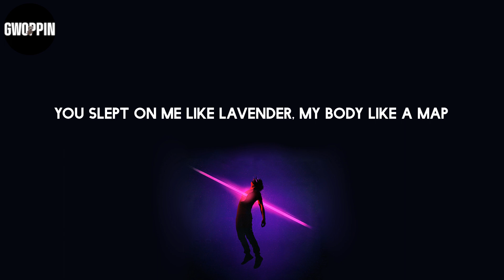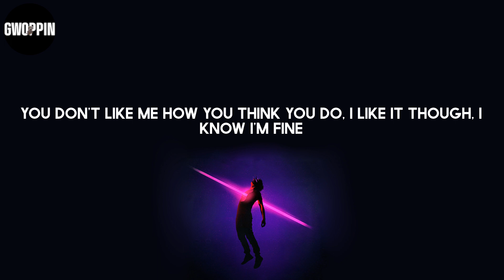Russ - HANDSOMER (Remix) (Lyrics)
Lyrics: Russ - HANDSOMER (Remix)

Lyrics:
I know I'm fine, but the money makes me handsomer
Walk around smellin' like a come-up and the answer for her
Problems but I'm not him, I don't mind it though
You don't like me how you think you do, I like it though
You don't like me how you think you do, I like it though, I know I'm fine
Balenciaga slides so she slidin'
Said it's 'cause the vibe, mmm, she lyin'
We both know that I'm a walkin' lick (lick, lick, lick)
Why you think she all up on my dick? (Dick, dick, dick)
It's cool though I ain't mad at ya, I let her go like Passenger
You slept on me like lavender, my body like a map
Your tongue just turn into a traveler
You started throwin' ass, you think that I'ma throw some cash on you
But I'm just clappin' you, I know what's up
The possibility of paper got her tryin' to tell me I should date her
She just tryin' to play me, I just play it cool then I play her
Baby, hate the game, not the player
I'm 5'6 but the money make me 6'5
She said, "I love your songs," I told her to list five